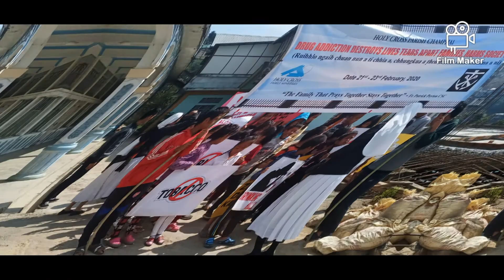Anti drug campaign... Champhai, mizoram